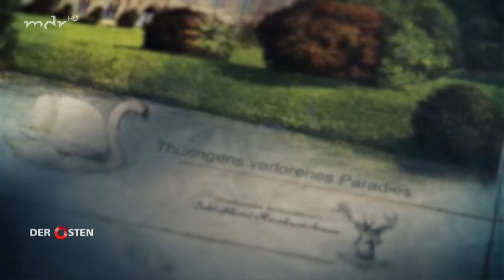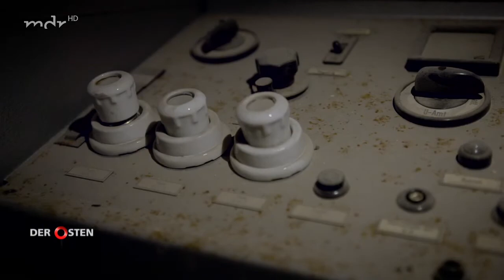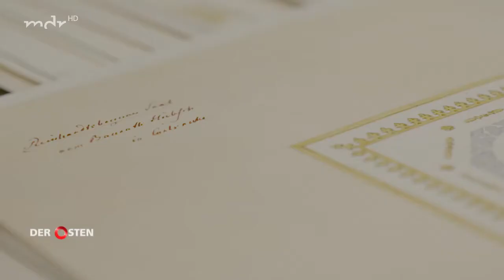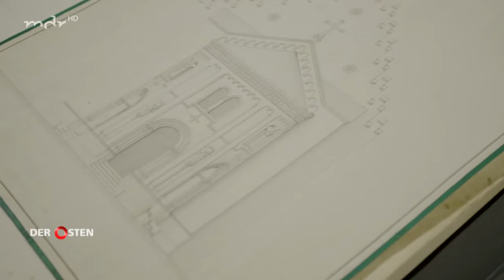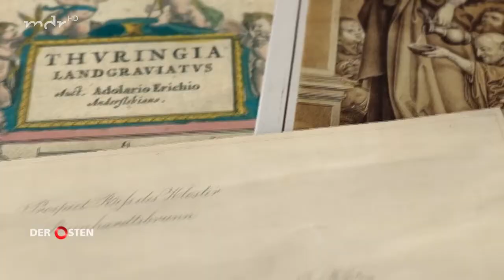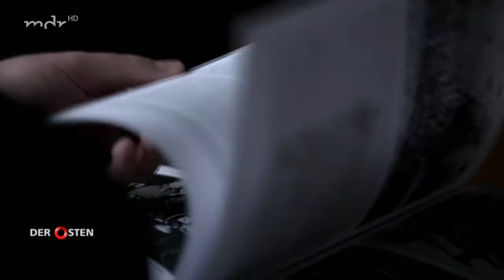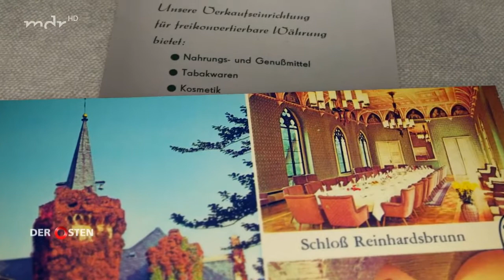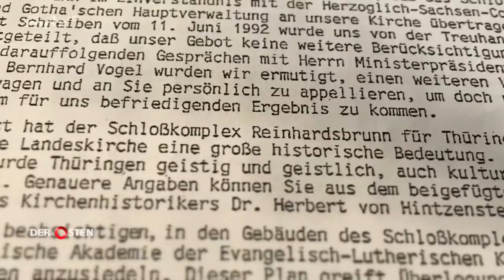Schloss Reinhardsbrunn Thüringens verlorenes Paradies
Ein Film von Dirk Schneider. Eine Dokumentation des MDR.

Reinhardsbrunn – am Fuße des Thüringer Waldes, nicht weit von Gotha, ist nicht weniger, als der Geburtsort Thüringens. Das Jagdschloss des Herzogtums Sachsen-Coburg und Gotha – das so eng verflochten ist mit dem englischen Königshaus  – ist aber auch ein heiliger Ort des deutschen Mittelalters, ein legendenumwobener Fluchtort der Nazis, ein nobles Devisenhotel der DDR und ein trauriges Treuhandkapitel – kurzum: ein deutsches Lesebuch, ein Schloss voller Geister der Vergangenheit, leerstehend, verlassen und trotzdem wunderschön.
Enteignung durch das Land Thüringen

2018 werden die Eigentümer dieses denkmalgeschützten Schlosses, eine Firma aus Russland, durch den Freistaat Thüringen enteignet – nach 20 Jahren des Verfalls. Es ist das erste Mal, dass eine solche – völlig legale und trotzdem umstrittene - Entscheidung in Deutschland tatsächlich durchgesetzt wird. Mit dem Willen von "ganz oben",  forciert von Ministerpräsident Bodo Ramelow und unterstützt durch die breite Bevölkerung.